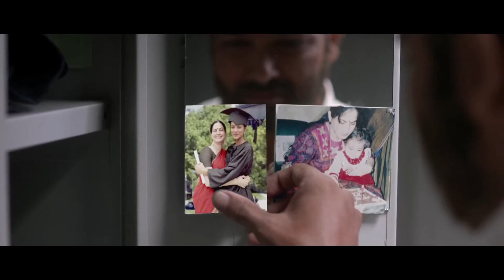JSW CEMENT TVC - KANNADA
JSW PSC Cement Commercial
Banao Pyar Se

Waiting a little longer